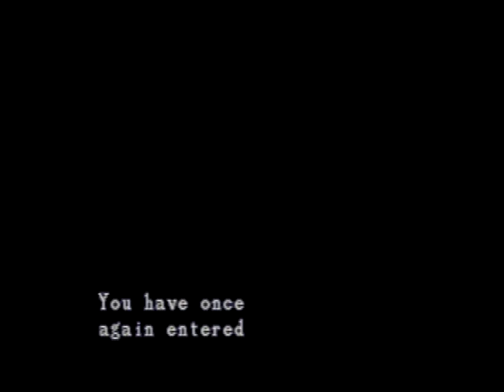Resident Evil Director's Cut Advanced Mode Speed Run - 1:55:56 Part 4/5